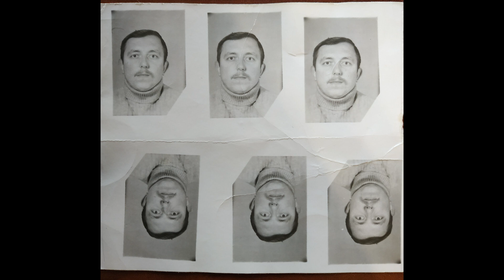Стих в память об отце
Сегодня ровно 6 лет лет, как не стало отца.

Написал стих, в память о нём